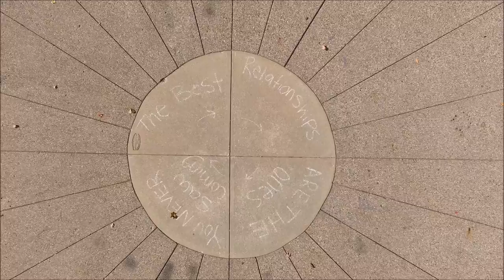Western Michigan University Drone Fly Over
This is the product of having a bunch of unused files sitting in my computer. Being that I am a student at WMU, I have a lot of footage of main campus. I hope you enjoy, expect more WMU videos since I already have a lot of the footage already.